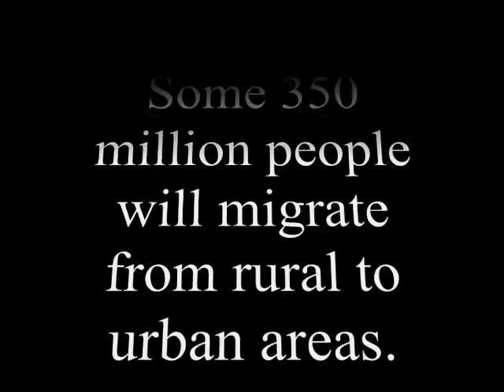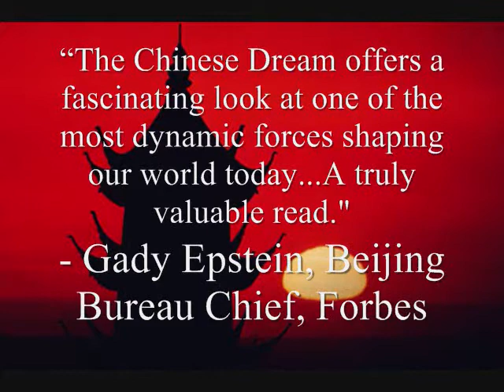The Chinese Dream Book Trailer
In The Chinese Dream, a groundbreaking book about the rising middle class in China, business consultant and China expert Helen Wang challenges us to recognize that some of our fears about China are grossly misplaced. As a result of China's new capitalist paradigm, a burgeoning middle class—calculated to reach 800 million within the next fifteen years—is jumping aboard the consumerism train and riding it for all it's worth—a reality that may provide the answer to America's economic woes. And with China's increasing urbanization and top-down governmental approach, it now faces increasing energy, environmental, and health problems—problems that the U.S. can help solve. Through timely interviews, personal stories, and a historical perspective, China-born Wang takes us into the world of the Chinese entrepreneurial middle class to show how a growing global mindset and the realization of unity in diversity may ultimately provide the way to creating a saner, safer world for all.